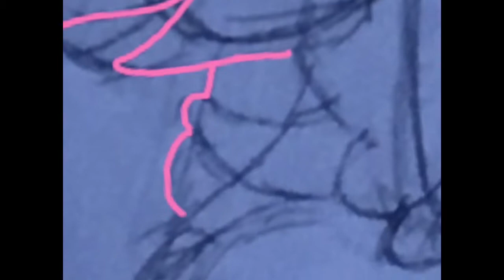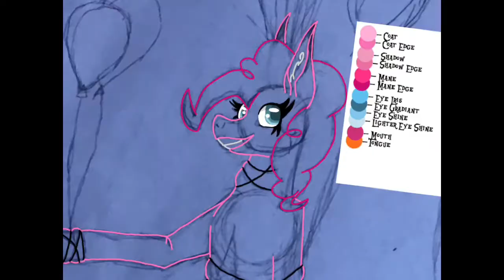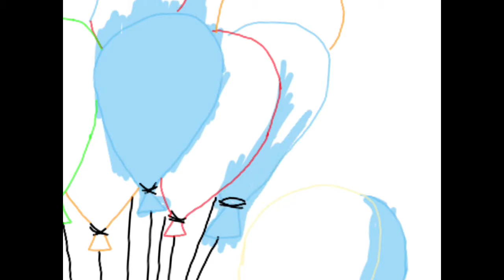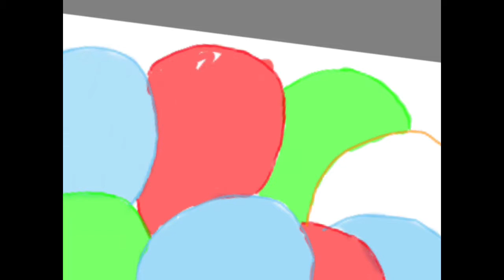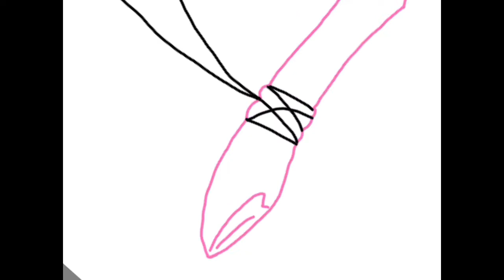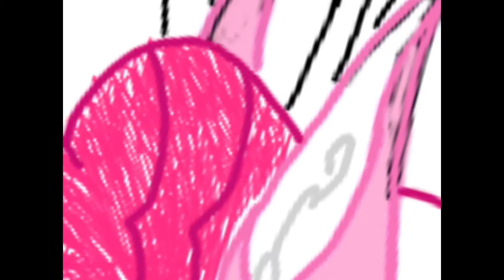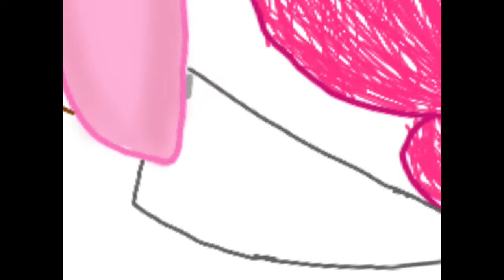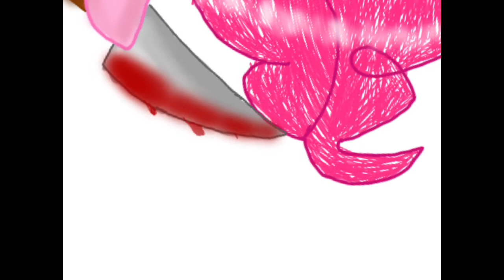A Smile And Balloons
~songs~
1. Smile
2. Pity party by Melanie Martinez
3. Gingerbread man by Melanie Martinez
4. My time by bo en